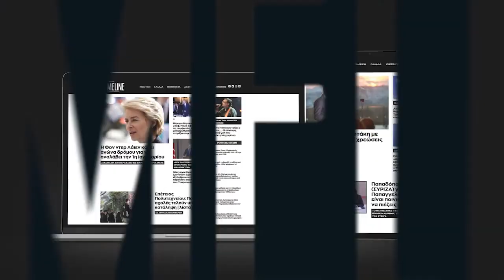Μητσοτάκης: Μείωση στον λογαριασμό της ΔΕΗ για τους πληγέντες - Ξεκινά αποκρυστάλλωση αρμοδιοτήτων